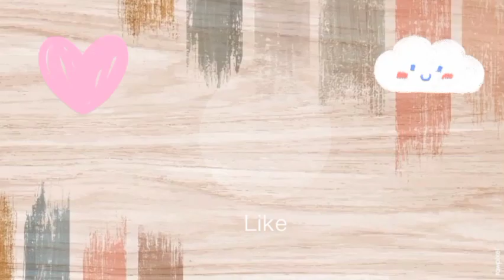hiasan kerajinan tangan dari tali katun#walhanging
vidio ini berisikan tutorial kerajinan tangan gantungan dinding Macrame dari tali katun;

Editor pixelLab